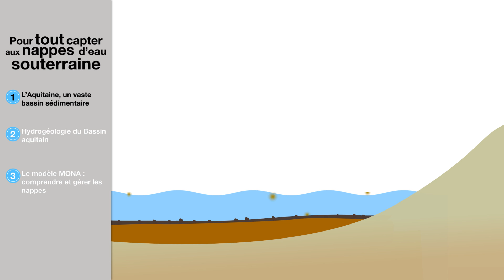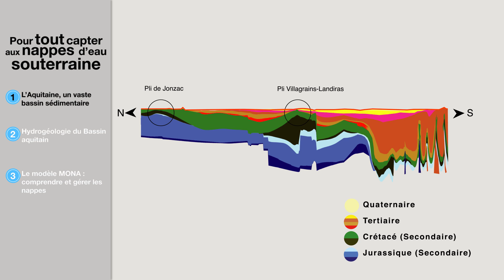L'Aquitaine, un vaste bassin sédimentaire - Tout capter aux nappes d’eau souterraine en Aquitaine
Pour tout capter aux nappes d’eau souterraine en Aquitaine : hydrogéologie du Bassin aquitain et outils de surveillance des nappes. Chapitre 1 : l'Aquitaine, un vaste bassin sédimentaire. Vidéo réalisée dans le cadre du SIGES (Système d’information pour la gestion des eaux souterraines) Aquitaine. © BRGM - 2015